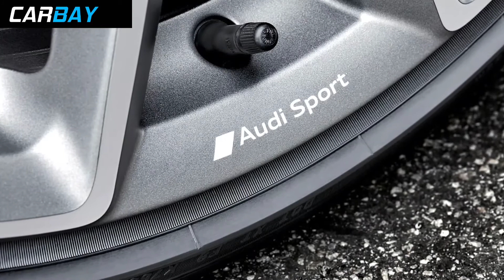2019 Audi TT - THE LUXURY CARS WITH THE BEST VALUE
Born out of a passion for design, the original Audi TT made its European debut in 1998. Audi celebrated the occasion by giving the model a series of updates inside, outside, and beneath the sheet metal. Digital Trends, on the other hand, celebrated the occasion by flying to the Isle of Man in the middle of the Irish Sea and driving the TT on the very roads it was named after.

First, a quick history lesson: NSU, one of the car companies that merged to form Audi as we know it, won the treacherous Tourist Trophy held annually on the Isle of Man in 1954. The brand turned the race into a nameplate for the first time when it introduced a moped named Quickly TT in 1960, and again on a hot-rodded variant of the rear-engined Prinz called 1000 TT in 1965. It spawned the 1000 TTS in 1967. The nameplate laid dormant until Audi unveiled the TT Coupe concept at the 1995 Frankfurt auto show.

Back to the present. The updated TT and TTS models won’t reach American shores until the 2019 model year so we don’t have market-specific specifications yet. As a point of reference, the outgoing 2018 cars are mono-spec models without trim levels in the conventional sense of the term.
Concealed tech

Examine our photos and you’ll notice the TT doesn’t come with a touch screen on the center console. It’s not hidden in the dashboard like in the A3 and Audi didn’t simply leave it out to save weight, either. Look left: everything you need is grouped into the digital instrument cluster behind the steering wheel.If you’ve been keeping up with Audi news in the past few years, you know the digital instrument cluster goes by the name virtual cockpit in marketing speak. It’s found in a growing number of products including the second-generation Q3, the Lamborghini Huracan, and even well-equipped variants of the brand-new 2019 Volkswagen Jetta. These cars (and others) have the TT to thank for their tech; the coupe brought the virtual cockpit to the market in 2014. At the time, it was nothing less than groundbreaking.The driver uses buttons on the steering wheel to configure the 12.3-inch display. In navigation mode, it provides real-time route guidance on either a map or Google Earth. It can also display media options, like a list of the local radio stations, or connectivity options. We like the engine data page the most, especially when the pace picks up. It consists of simple, easy-to-read gauges that show the engine’s horsepower and torque outputs and the turbo’s boost in real-time. It also displays — and records — g forces and plots them on a graph that’s fun to look at after a spirited drive.

Grouping the tech into a single screen creates a clean, uncluttered dashboard that Audi accented with round, turbine-shaped air vents. There are just seven switches left on the driver-oriented center stack. One, located on the far-left side of the cluster underneath the air vents, lets the driver choose from the five driving modes. So far, so good. Our beef with the system – and this is, admittedly, near the zenith of fussiness – is that the switch only moves down the list, not up. Auto is right above dynamic but you need to cycle through the other three modes to reach it; you can’t move one up.,etc